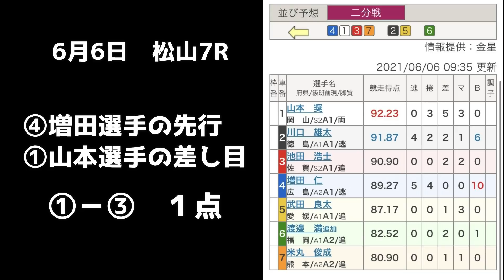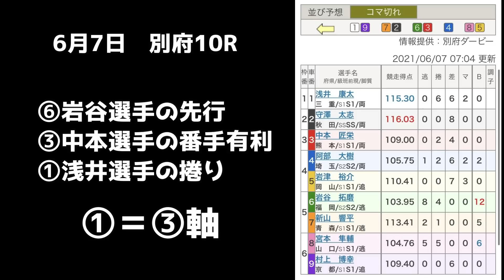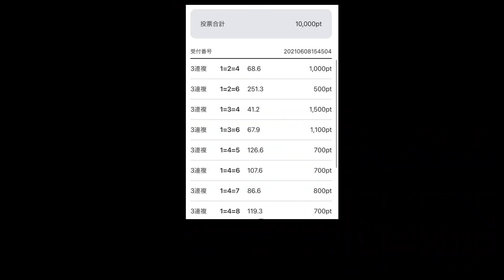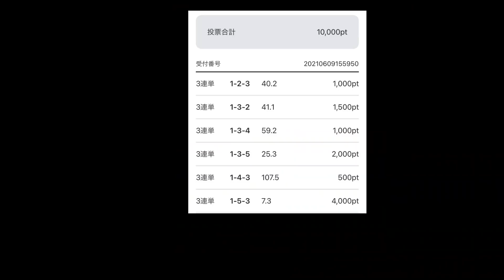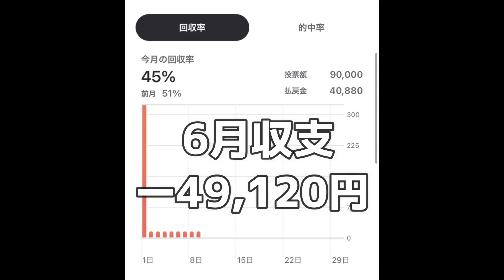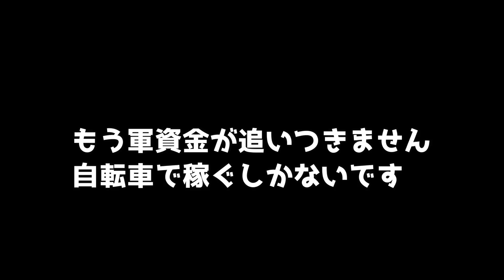手取り15万の競輪人生 ガチ実践・6月前半戦